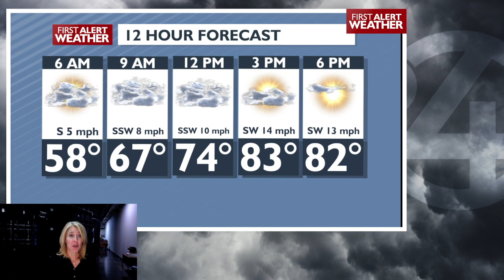☂Fingers crossed: a slight chance of needed rain in the Wednesday morning forecast - Kris